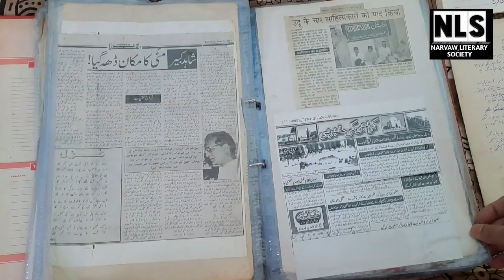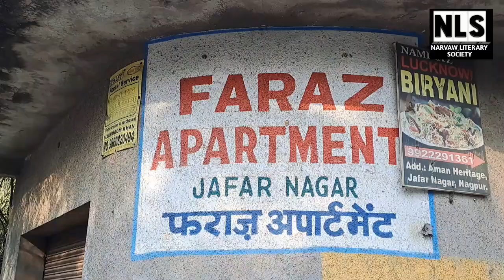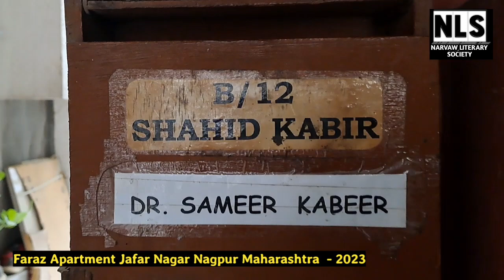Shahid Kabir | Nagpur Maharashtra | A Film by Narvaw Walla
Shahid Kabir (1 May 1932 – 11 May 2001) was an Urdu language poet and writer from Nagpur  Maharashtra, India.

Specially thankful to Dr. Sameer Kabeer for giving us a chance to work on the biography Of a great Celebrated Poet.